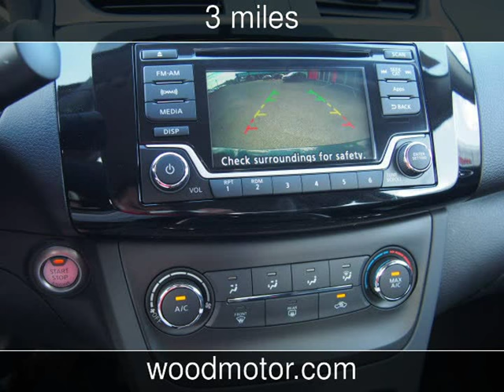2016 Nissan Sentra SV New Cars - Harrison,Arkansas - 2016-11-11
See more details about this new car This 2016 Nissan Sentra SV with 3 miles is for sale at Wood Motor Company.